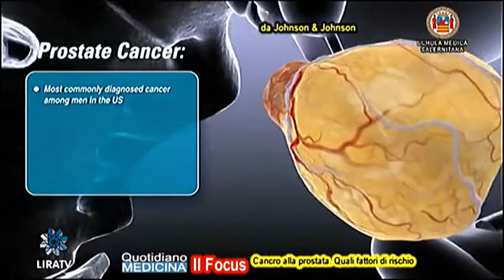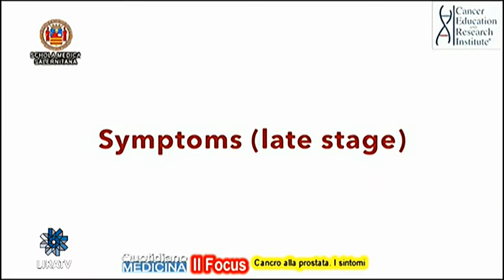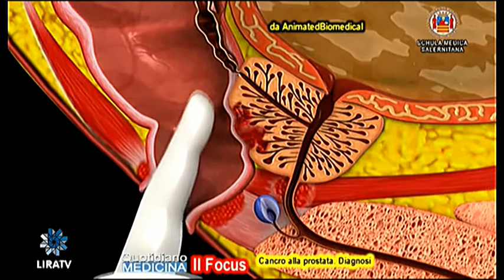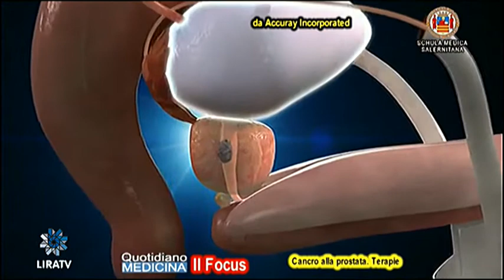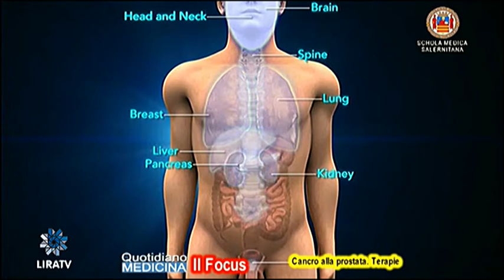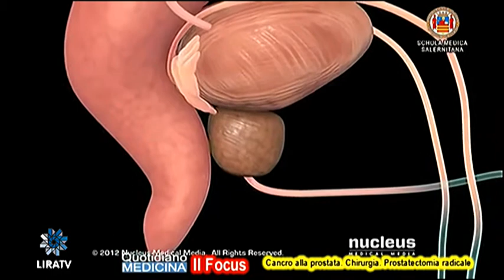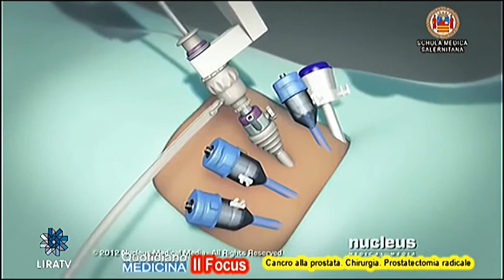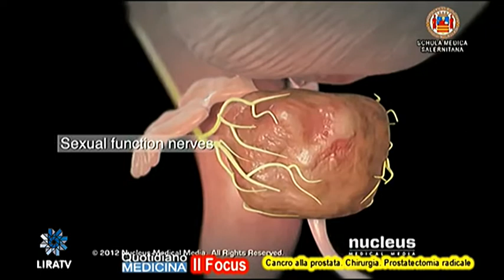Focus: Cancro alla prostata. fattori rischio, sintomi, diagnosi , terapie, chirurgia, prevenzione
Focus: Prostate Cancer. Risk factors, symptoms, diagnosis, therapies, surgery, prevention

Le cause di un tumore restano quasi sempre sconosciute. Ma quali sono i fattori di rischio?. E poi i sintomi. Questo tumore in genere ha gli stessi sintomi che accompagnano l’ipertrofia prostatica benigna, molto frequente dopo i 50 anni e che spesso sono la vera causa dei sintomi. Quindi la diagnosi, che può essere effettuata con il metodo classico, l’anamnesi, l’esplorazione rettale, quella digitale, ma anche l’esame del Psa, la proteina segreta dalla prostata. Accertato il cancro alla prostata si decide sulle azioni di contrasto alla malattia. Se possibile, si può optare per le terapie. Quali quelle di ultime generazione?. Infine la chirurgia, con la prostatectomia radicale, con tecniche diverse, ma anche con eventuali effetti collaterali, evitabili (se si può) con una tecnica per ridurre il rischio di disfunzione erettile e l’assenza di eiaculazione. (continua) (apri il video) Focus con prof. Fabrizio Iacono, chirurgo uro-andrologo Univ. Federico II NA